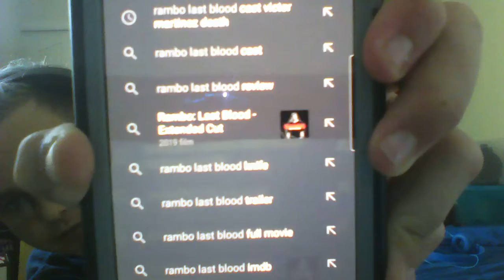Rambo: Last Blood (2019): Russell's Movie Reviews Ep. 40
Welcome to the fifth & final part of the Rambo Marathon and this has been an long time coming. There have been some ups & some downs, but this has been a fun ride. In this review, I talk about the final Rambo movie (as of now), Rambo: Last Blood, released in 2019 and is a significantly step-up from the very, VERY, generic Rambo (John Rambo).